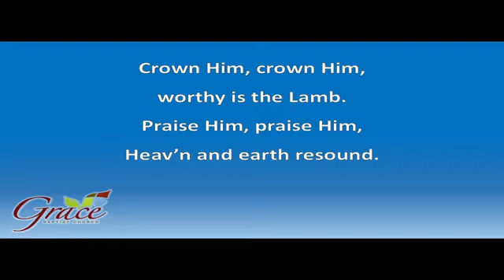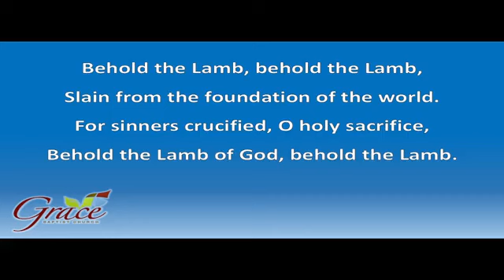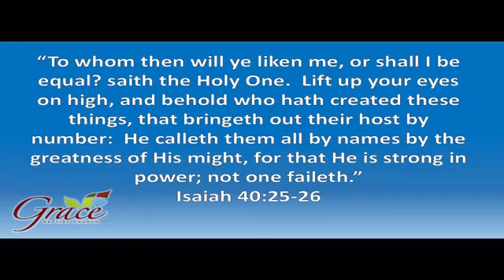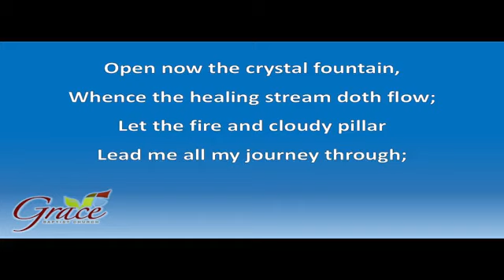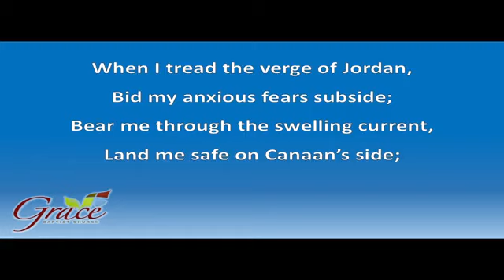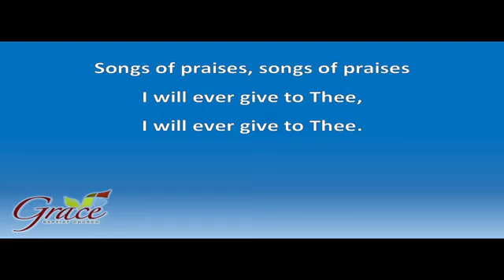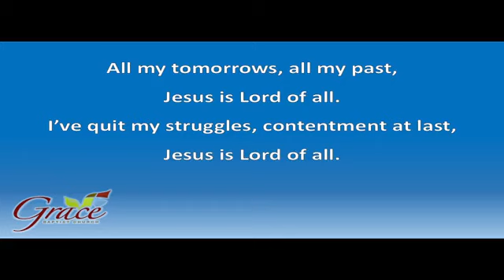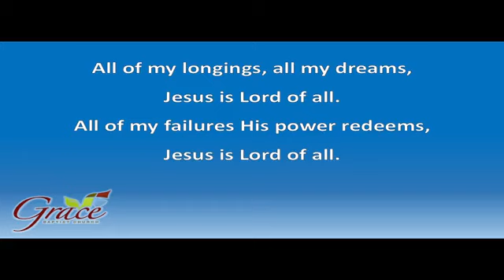No Fretting!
AM Worship Service
Pastor Jeff Vaughan
3/27/2022